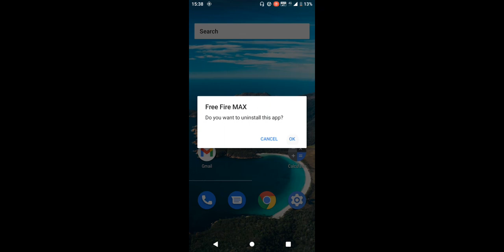Epic Rush: Short & Exciting FreeFire Escapades